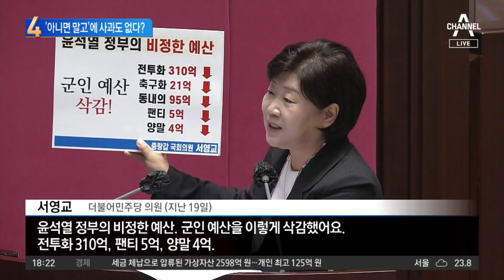野 의원들 질문 잇단 ‘헛발질’…‘아니면 말고’에 사과도 없다? | 뉴스TOP 10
野 의원들 질문 잇단 ‘헛발질’…‘아니면 말고’에 사과도 없다?

■ 방송일 : 2022년 9월 22일 (목요일)
■ 진행 : 김종석 앵커
■ 출연 : 김종혁 국민의힘 비상대책위원, 김준일 뉴스톱 대표, 노동일 경희대 교수, 이도운 문화일보 논설위원

[김종석 앵커]
이 세 가지 발언 말고도 어제는 또 탁현민 전 비서관이 윤 대통령이 조문록에 쓸 때 왼쪽에 쓰는 건 결례라고 했는데 뭐 다른 나라 일본 일왕도 왼쪽에 썼다. 이거 뭐냐. 이런 가짜 뉴스들. 그런데 그 이후에 뭐 정정이나 사과에 대해서 별로 언급이 없기 때문에 이 부분에 대해서 조금 말들이 많은 것 같더라고요.

〈평일〉
08시 50분 김진의 돌직구 쇼
12시 00분 뉴스A 라이브
17시 20분 뉴스TOP10
19시 00분 뉴스A

〈주말〉
12시 10분 토요랭킹쇼·뉴스A 라이브
19시 00분 뉴스A